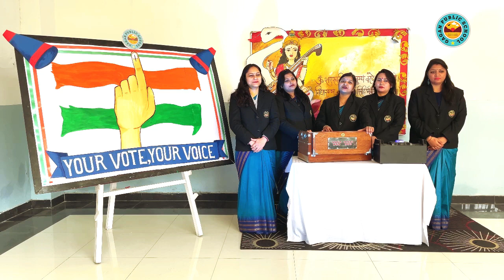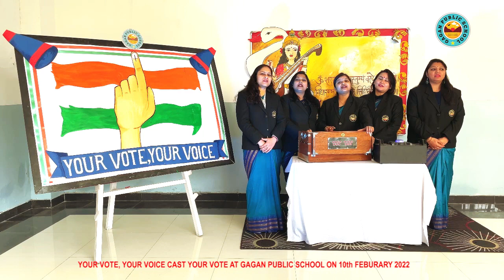CAST YOUR VOTE AT GAGAN PUBLIC SCHOOL GREATER NOIDA (W)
“We are not helpless. The fire is still burning. Please go out and vote this 10th February. Too many people have died and sacrificed so much for us to have our voice, we have to use it. Get in formation. Use our voices to do something great for our children”.
“Your vote your voice “ A small presentation by GPS teachers.